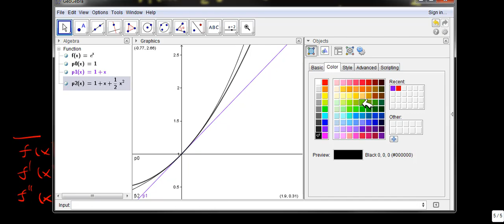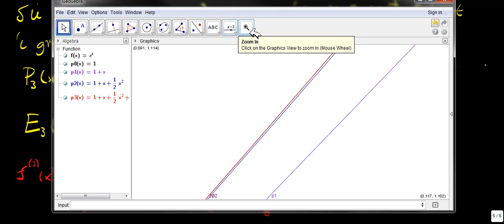Taylor 1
Taylor margliður kynntar ásamt skekkjuformúlu.  Nálgunarmargliður fyrir veldisfallið setta framí GeoGebru